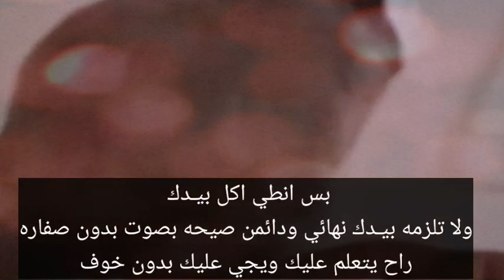طريقة تثكل البلبل وتخلي على ايـدك اليف فول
تم ايقاف التعليلقات العدم التواجد لسبب غيابي لفتره طويله
اعتذر من الجميع باذن الله احاول ان لاترك القناة.
لايهمني نزول القناة من المشاهدات او التفاعل.  اهم شي  عندي رضئ الاصدقاء وتقبل اعتذاري من عدم تفاعل مقطع بسيط لعيونكم الاعزاز  ان شاء الله ينال اعجابكم. ♥ وتوصل بي الفكره والمعلومه